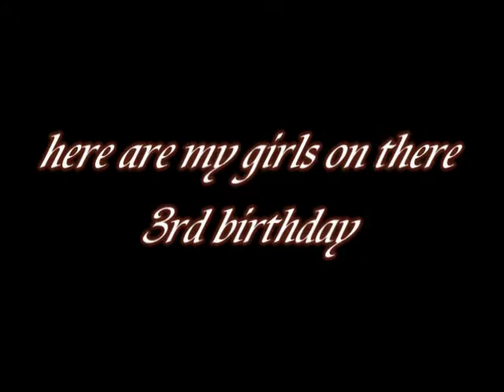Can you guess which child will be autistic?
My daughter wasn't born autistic. It was as if one day she woke up and desided she didnt want to speak anymore, be touched etc.

if you have the same story please share!
Daniela